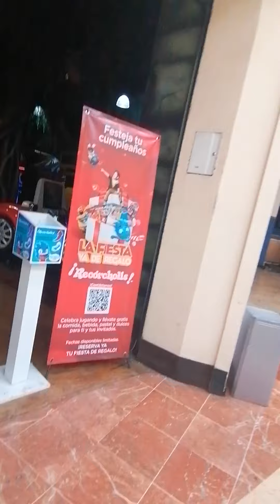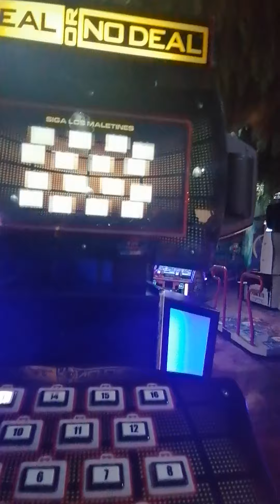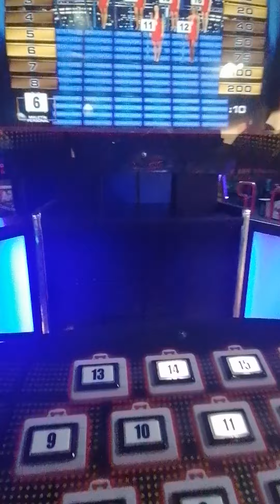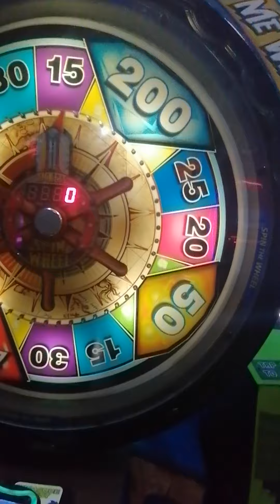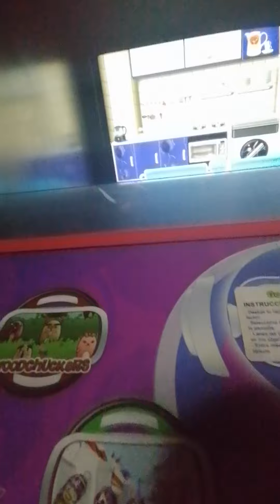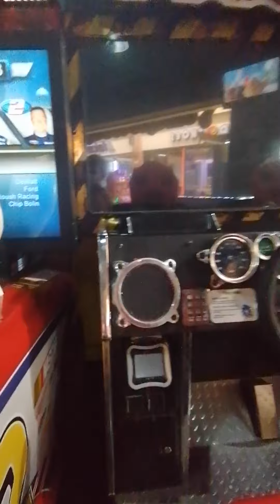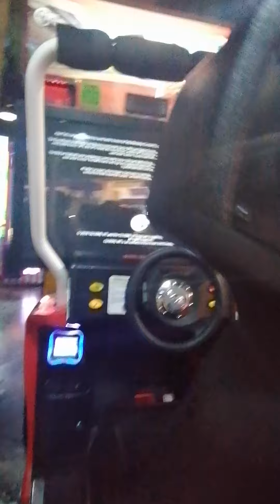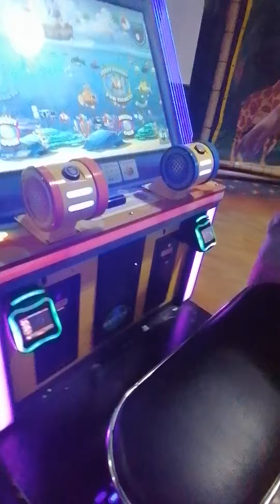jugando en Recorcholis Parte II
Plaza: Forjadores Ciudad: La Paz BCS lugar: Recorcholis La Paz BCS